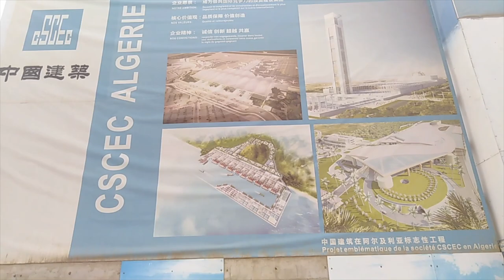💪شاهدوا فندق جديد بباب الزوار 💪NEW NOVOTEL HOTEL IN ALGIERS💪